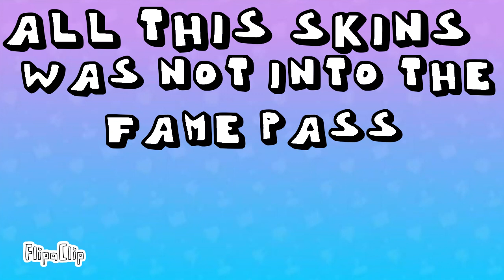Trailer# "NEW" skins In fall guys comings soon